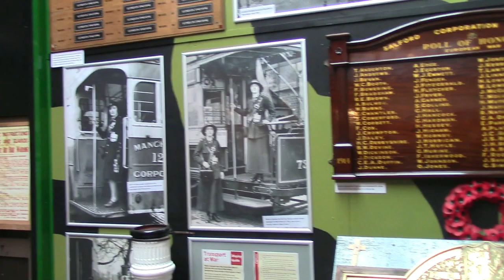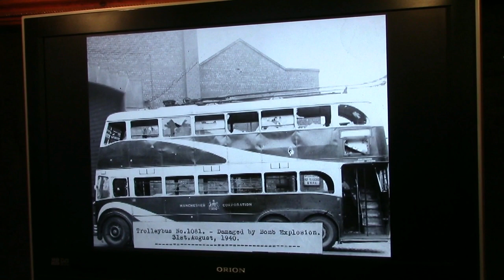Museum of Transport Greater Manchester Transpo 50 1969-2019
This is a film of my visit to the Manchester Museum of Transport which held its "Transpo 50" event to celebrate 50 years since the formation of the Passenger Transport Executive in 1969 which brought together the county's bus and rail operators aiming to improve integration and led to the introduction of a new orange and white livery for its buses. Please note that this is an improved version of the same film I uploaded yesterday and suffered with picture quality issues so I hope this now does the event justice and what a superb day it was.

The films starts at the museum with some of the visiting buses arriving and then buses departing on the Centreshuttle 4 service which was operating a 20 minute service from the museum and Corporation Street in the centre of Manchester. The vehicle collections can be seen which include buses from the local corporations, a horse drawn tram and trolley buses. The museum also has a collection of bus related documents, books and brochures, bus signs and ticketing equipment and a remarkable collection of old bus uniforms. It is really worth a visit if you are in the area. The latter part of the film includes trips on 5871 and SELNEC 7001 which are featured in Manchester.
Special thanks to all those who worked so hard to bring us this most enjoyable event which was appreciated by everyone who went. Not forgetting the visiting bus owners. Look out for a very special Royal Visitor who turned up. You can find out about future events or help with the restoration of the 1934 Crossley 436 by donating

Buses featured in action:-

Greater Manchester 5871 KJA 871F Leyland Titan PD3/14 (1968)
SELNEC 6809 TWH 809K Leyland Atlantean (1971)
Manchester Corporation 3629 UNB 629 Leyland Atlantean (1960)
Merseyside PTE 1365 DKC 365L Leyland Atlantean
West Yorkshire PTE 8534  RWU 534R Leyland Leopard (1976)
Wigan 57 HEK 705 Leyland Titan PD3A/2 (1961)
Merseyside Transport 1836 TWM 220V Leyland Atlantean (1979)
Merseyside PTE 1111 VKA 562H Leyland Atlantean (1969)
Salford 254 FRJ 254D Leyland Titan PD2/40 (1966)
SELEC 1001 HVM 901F  Leyland Atlantean (1968)
SELNEC 7001 UNB 101L Leyland Atlantean AN68/1R (1972)
Greater Manchester 2236 RNA 236J Daimler Fleetline (1971)

I hope you enjoy the film. Many thanks if you have already done so.

If you are following my channel then I am attending the Lincolnshire Transport Museum Running Day on 3rd November 2019 so look out for coverage early next week and this is expected to be the last bus event of the year for me to attend.

Please note this an updated version of the same film I uploaded yesterday with improved picture quality.